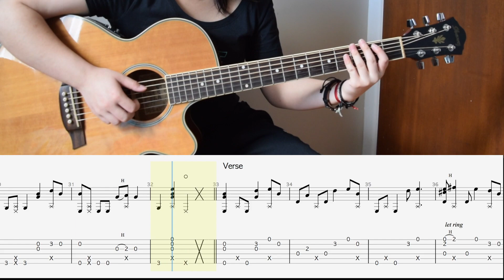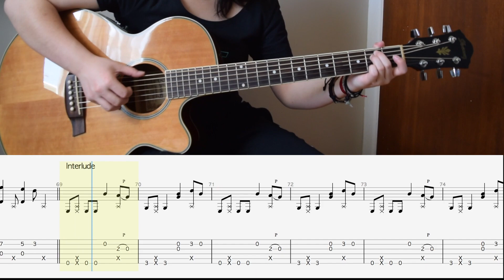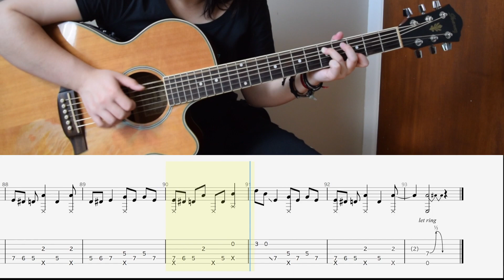Come As You Are - Nirvana (Tab Walkthrough / Fingerstyle Guitar Tutorial)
This is my arrangement of Come As You Are by Nirvana tab playthrough. Let me know if this helps and if I should keep doing more of these :)

TABS
GEAR USED
• Ibanez AEG8E-NT
• G7th Capo (Nashville and Performance 2)